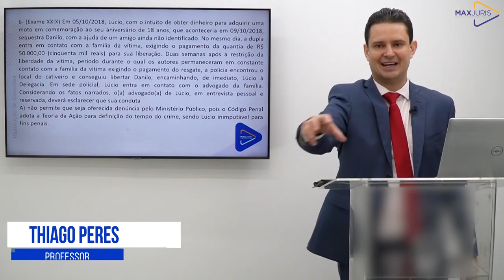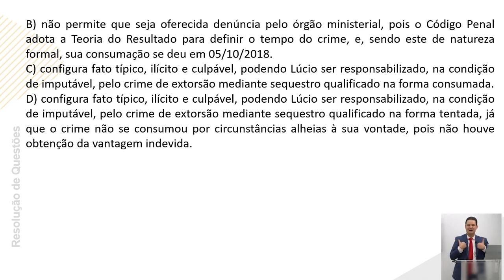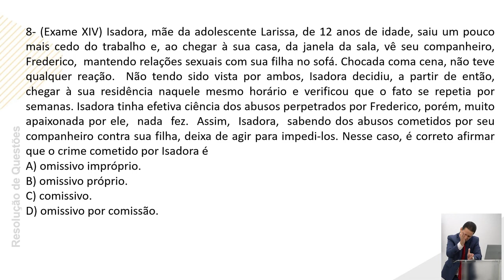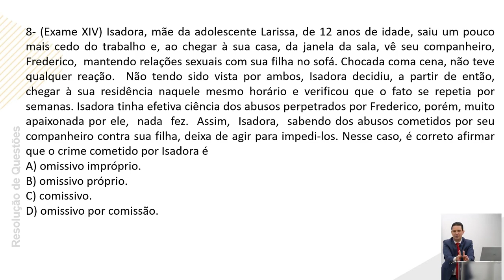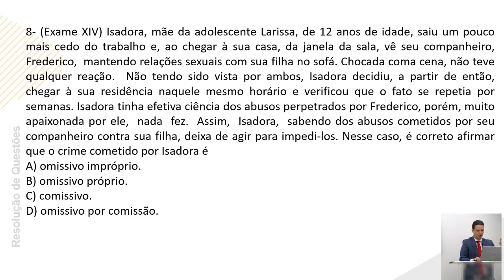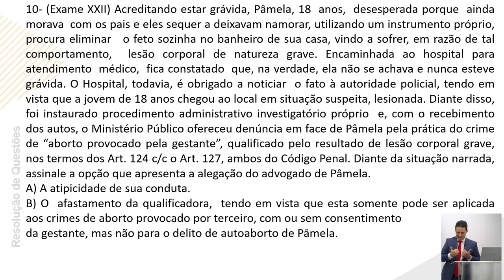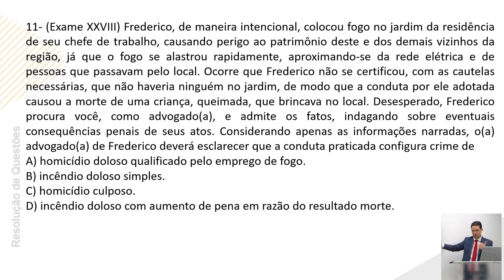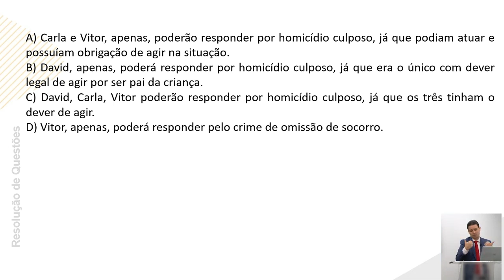Resolução de Questões para a 1ª Fase da OAB: Direito Penal: Aula 02/04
2ª Aula de Resolução de Questões de Direito Penal voltada para a 1ª Fase da OAB. Para assistir ao curso completo do Curso Maxjuris, acesse